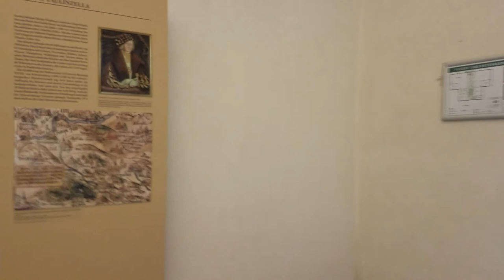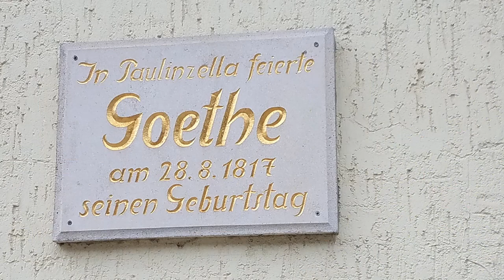Монастырь Paulinzella. Немного истории. Monastery Paulinzella. A bit of history.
Бенидиктинский монастырь  Паулинцелла был основан в 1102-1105гг. саксонской дворянкой Паулиной, которая была дочерью одного из придворных короля Генриха IV. Монастырские руины имели очень большое  архитектурное и историческое значение  в ГДР и были внесены в Центральный реестр памятников старины.
The Benidictine monastery of Paulinzell was founded in 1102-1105. Saxon noblewoman Paulina, who was the daughter of one of the courtiers of King Henry IV. The monastery ruins were of very great architectural and historical importance in the GDR and were included in the Central Register of Antiquities.